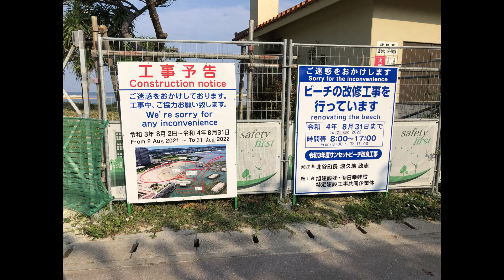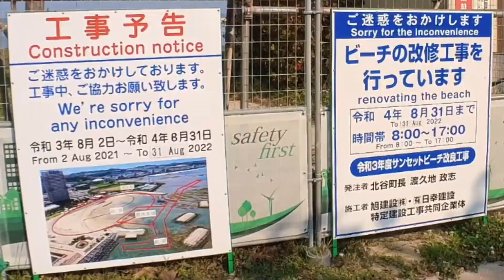美浜サンセットビーチ・夏に間に合うか？Part1【沖縄観光・沖縄旅行・北谷町】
アメリカンビレッジ隣接のビーチがどの様に変わるか楽しみです。
北谷公園サンセットビーチ